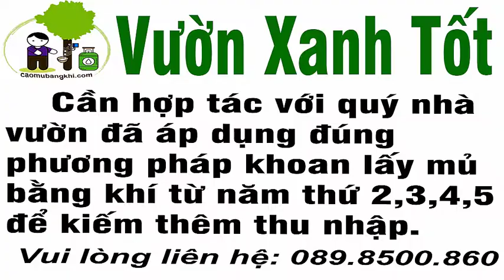Vật tư khai thác mủ cao su bằng khí 2022